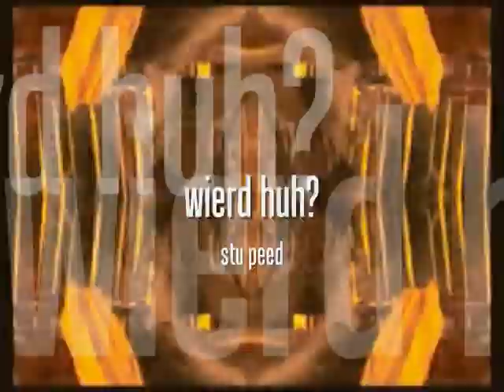stuart peed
makin tunes that play in your head. i heard them in mine